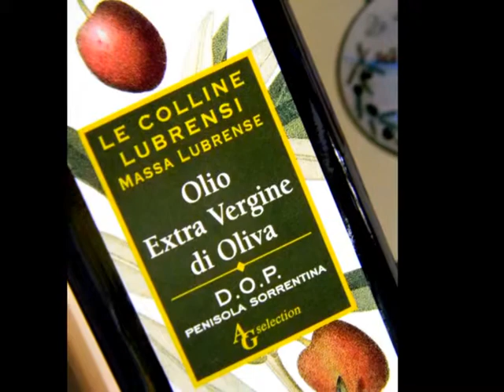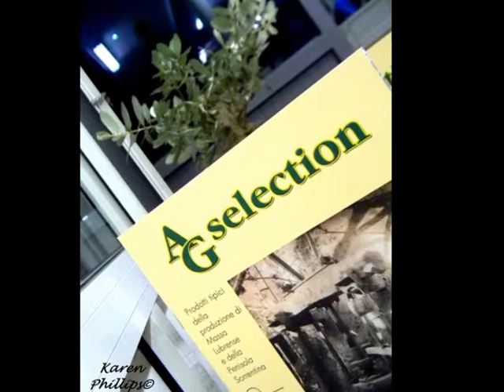saturday in frantoio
images from two visits to two different olive oil mills in campania, italy.  ag selection in massa lubrense (na) and le terre di frasso in frasso telesino (bn)